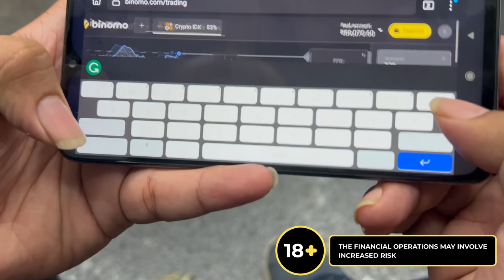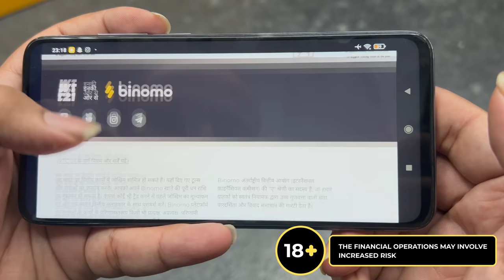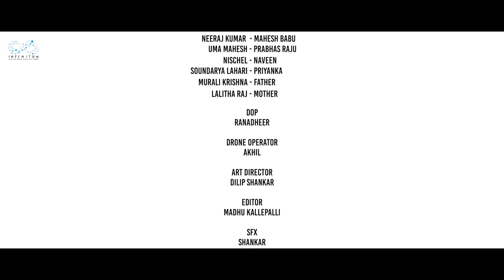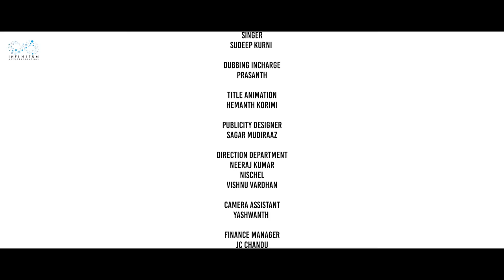MISunderstanding || Episode - 5 || Dorasai Teja || Varsha Dsouza || Tej India || Infinitum Media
Please note - its a paid collaboration with Binomo

Participate in Binomo The World Trading Cup ‘21, starts on 13th of December, register now

Fights are just passing clouds when you both are meant to be.

" MISunderstanding " is a Telugu RomCom Web Series Featuring DoraSaiTeja & VarshaDsouza as Leads.

Costumes Sponsered by :
STYLOVY OUTFITTERS
H.no.8-2-333/B/1
MIRZA VILLA
ROAD NO.3
BANJARA HILLS
HYDERABAD-500034
TELANGANA

Cast: Dorasai Teja
Varsha D'souza
Neeraj
Uma Mahesh
Nischel

Co-Composed, Keyboard programming, mixing & Mastered by :
MAANAS KANUKOLLU

Sai Teja (Phn No: 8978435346)

SFX: Shankar Nelavalli

Sound Engineer:  T.Prasahanth

Assistant Directors: Neeraj, Nischel, Vishnu

Executive Manager
Naveen Darga
( Instagram.com/naveen_darga )